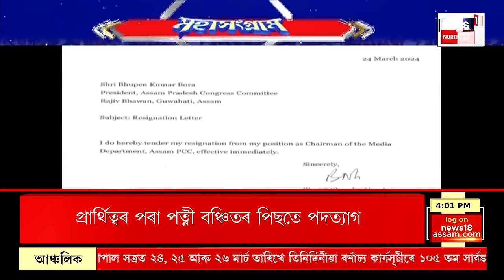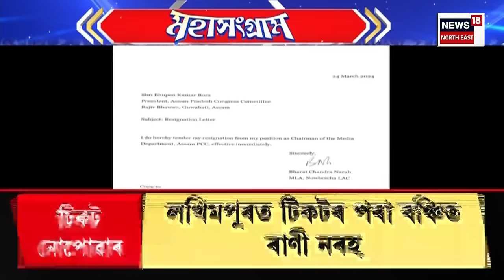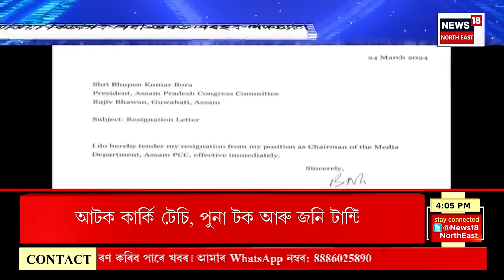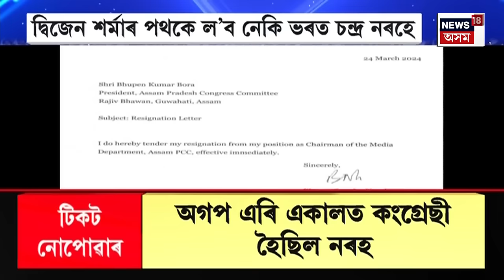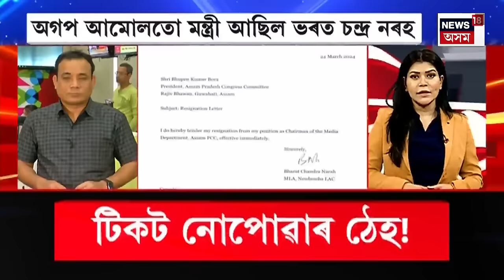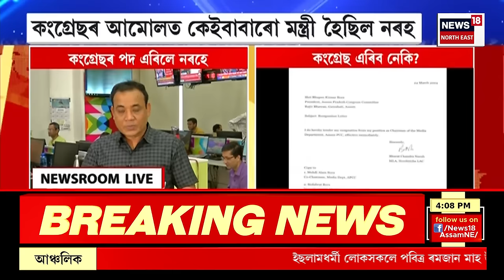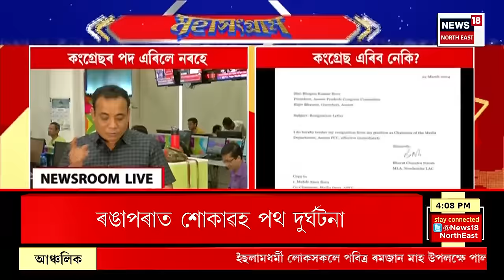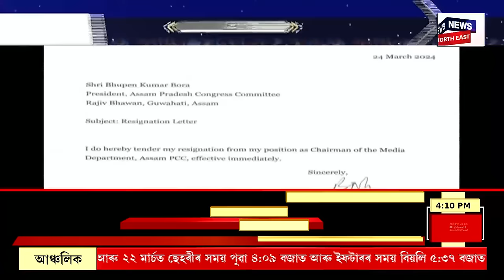Evening News | প্ৰদেশ কংগ্ৰেছৰ মিডিয়া কোষৰ অধ্যক্ষ পদত্যাগ ভৰত নৰহৰ | Bharat Narah Resigns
Evening News | প্ৰদেশ কংগ্ৰেছৰ মিডিয়া কোষৰ অধ্যক্ষ পদত্যাগ ভৰত নৰহৰ
0:00 Intro
01:15 একেঠাইতে একে সমষ্টিৰ দুগৰাকী হাই প্ৰফাইল প্ৰতিদ্বন্দ্বি প্ৰাৰ্থীৰ মিলন